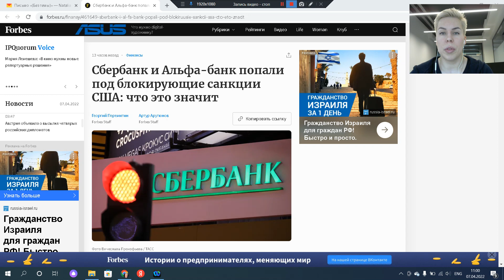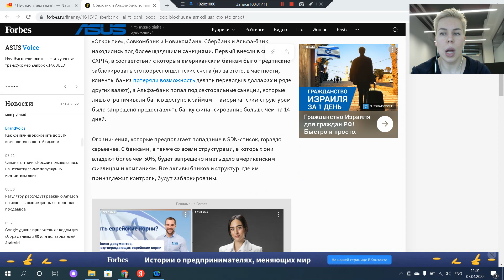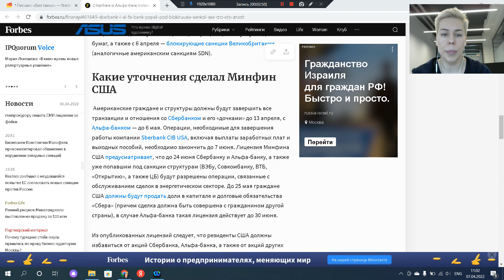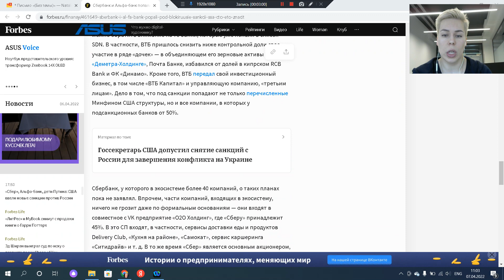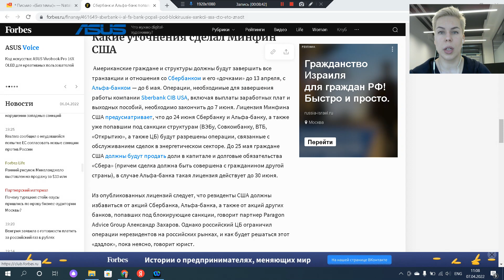Блокирующие санкции против Сбербанка и Альфа-банка // Наталья Смирнова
Мой лайт-клуб: еженедельные закрытые вебинары с обзором финансовой ситуации в мире и в России, ответы на ваши вопросы